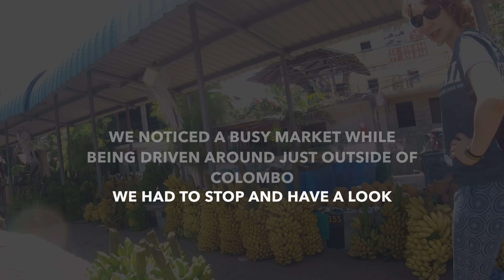Fruit shopping in Sri Lanka Small market in Delkanda Pola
Shopping for fruits is super easy. However,  this was an unplanned trip to the local 'pola' which is similar to a village market. For this particular 'pola' Saturday is dominated by fruits and Sunday by vegetables.